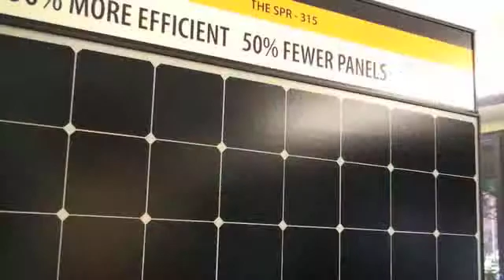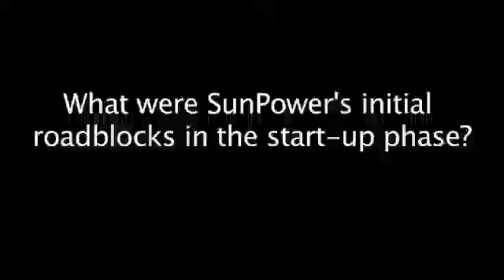Interview with SunPower's Dick Swanson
SunPower founder and Chief Technology Officer Dick Swanson discusses his company's innovative solar panels, the obstacles the company has had to overcome, and why SunPower has a bright future.